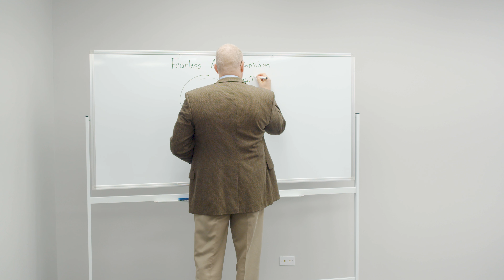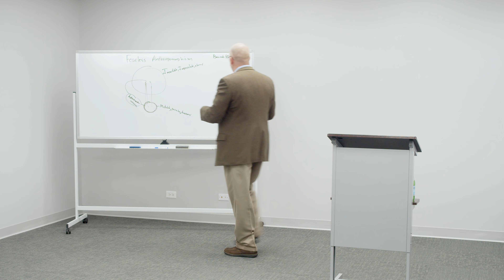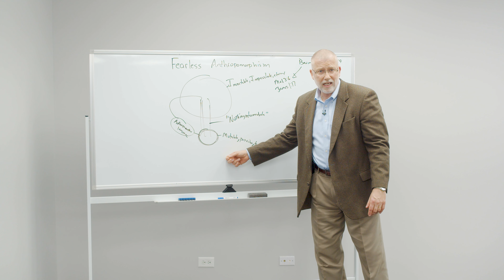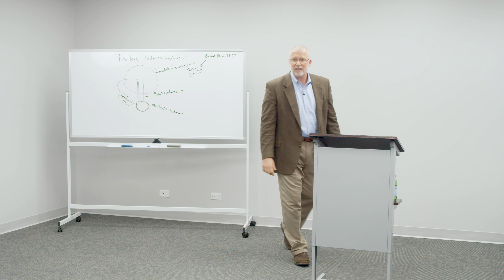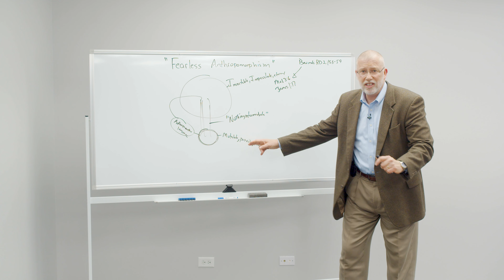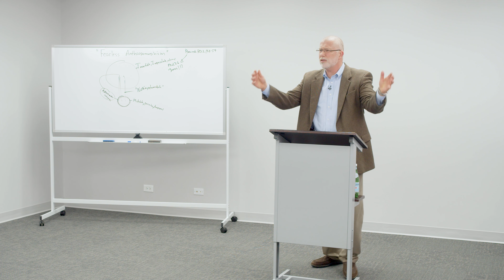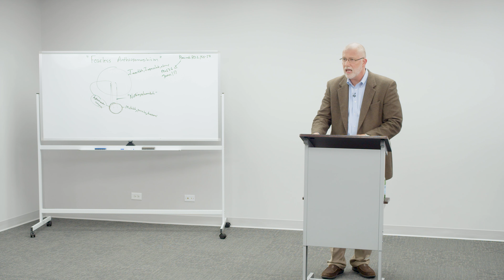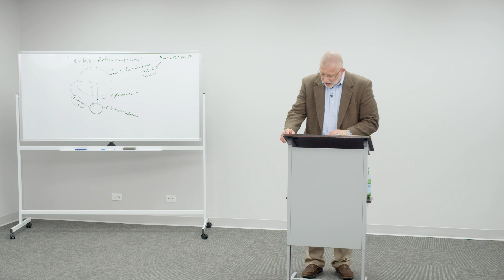Fearless Pantheism in Contemporary Scholarship | Common Grace and the Antithesis (Lesson 8)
This is the eighth lesson in Dr. Lane G. Tipton’s Reformed Academy course, Common Grace and the Antithesis. This lesson covers the following topics:

0:00 Bavinck on the Creator-creature Relation
10:18 Anthropomorphism Contra Correlativism
15:18 Anthropomorphism Contra the Limitation of God
22:22 Limitation of God as Pantheism
27:38 Frame's Pantheistic Two Modes of Existence in God
30:48 Oliphint's Pantheistic Redefinition of Voluntary Condescension
38:53 Oliphint's Two-Nature Theology Proper
45:28 Pantheism as the Modernist Trojan Horse
50:32 Van Til's Theology of Relational Change
59:31 God's Non-Delimited Being

Register for this free on-demand course on our website in order to access supplemental materials, track your progress, and assess your understanding through quizzes for each lesson. You will also receive free access to 12 additional five-hour video courses in covenant theology, apologetics, biblical studies, church history, and more